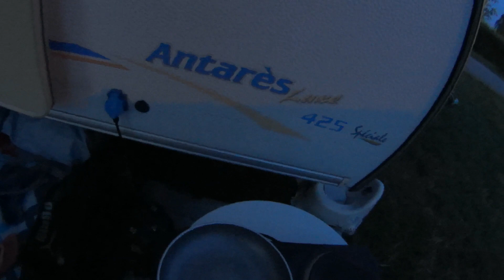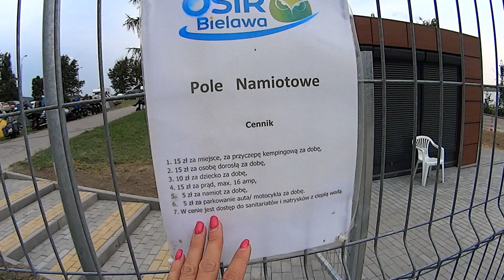Camping "SUDETY" w Bielawie. Prezentacja jeziora Bielawskiego oraz pola biwakowego.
Wybraliśmy się na camping SUDETY w Bielawie. W szybkim skrócie prezentujemy pole biwakowe oraz pokazujemy atrakcje jakie prezentuje jezioro Bielawskie. Czy warto tu przyjechać?. zapraszamy do oglądania.